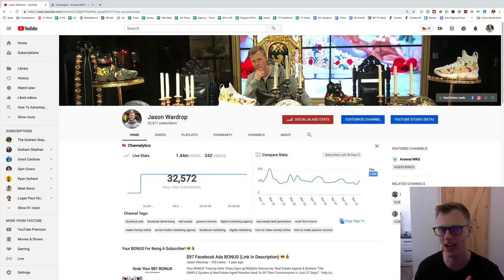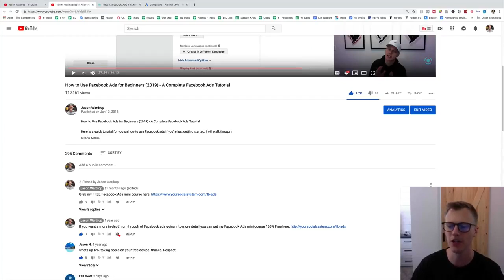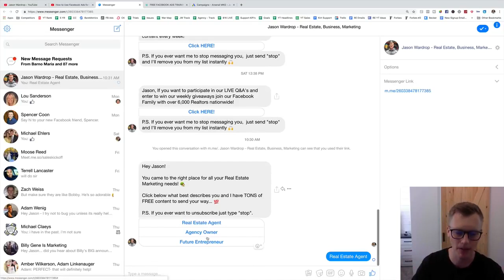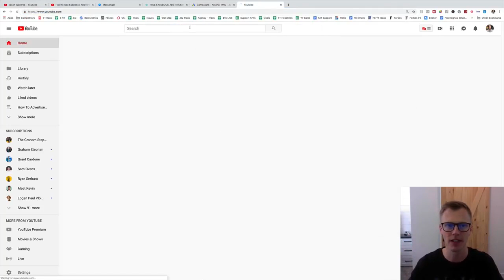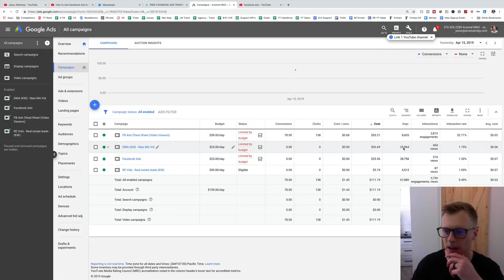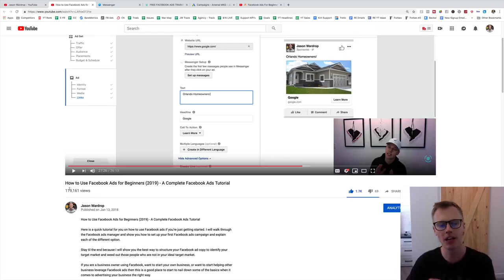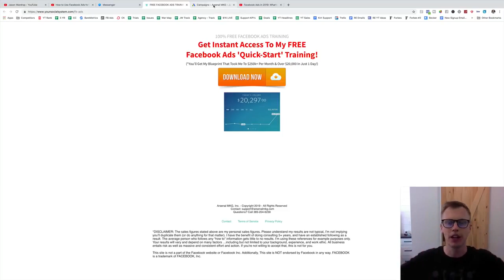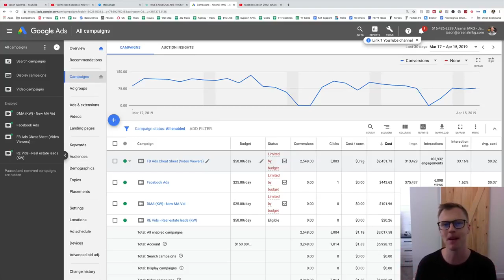How to Advertise your Yutube Channel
Any body can check out this videos and take advantage of the info. provided.